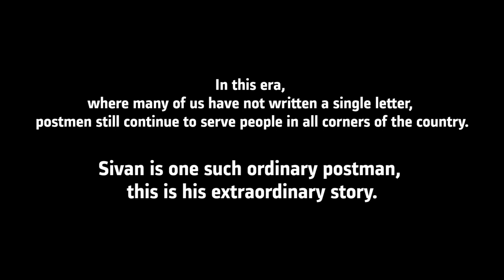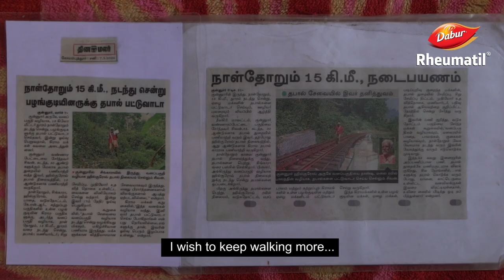The Man who walked the Earth | Postman D Sivan | Inspiring Story | Nilgiris - Conoor | Dabur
Dabur Rheumatil salutes ‘The Man who walked the Earth’, our heartwarming tribute to D. Sivan, a recently retired postman from Coonoor, Tamil Nadu who walked the extra mile every day, serving selflessly and inspiring people along the way.
We hope this fascinating tale of humility, determination and courage to walk through dense forests and wild animals will motivate you to take on new journeys with passion and excitement!
Do share the story and take a pledge to walk where your heart leads you.